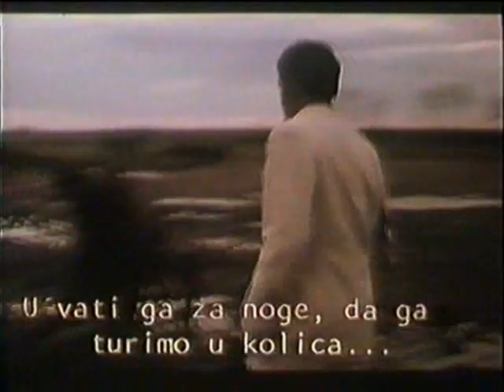Skupljaci perja 04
Skupljaci perja